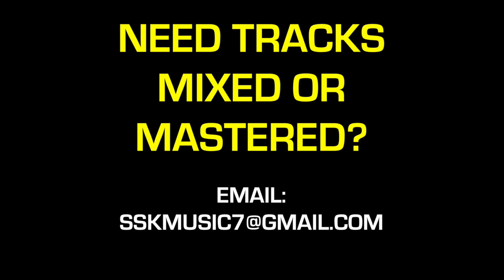iSong x T Million type beat RnB/Drill type beat "Last Forever" - Prod. by SSK 🔥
(Send the Code: "CAREPACKAGE")

rnb x drill, rnbdrill drillnb rndrill drill slash rnb

uk drill, drill instrumental, rnb drill, uk drill type beat 2020, uk drill type beat, free uk drill type beat, free type beat, iSong, Love song on Drill type beats. Have you ever heard a love song on drill? Drill R&B. Drill RnB.